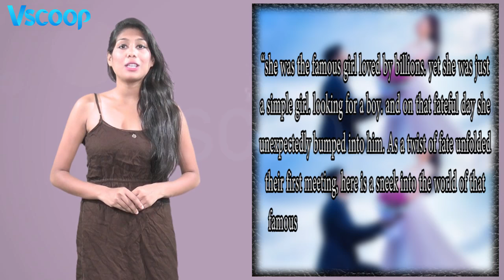Divyanka Tripathi & Vivek Dahiya's Pre Wedding Pictures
Divyanka Tripathi and vivek dahiya’s first ever snap straight from their pre wedding shoot is truly captivating.